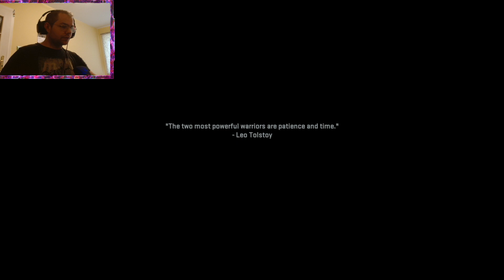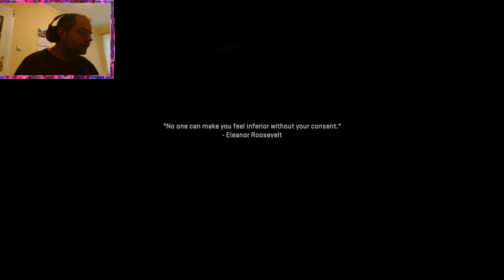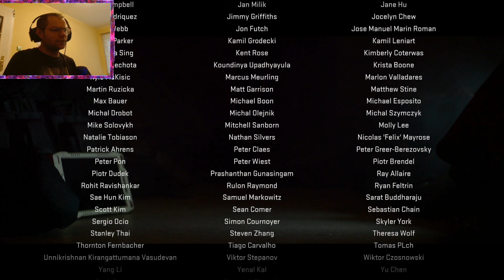Call of Duty: Modern Warfare II - Mission 15 ( Ultra Settings) - FINALE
DON"T FORGET TO LIKE, SUBSRCIBE AND HIT THE RING BUTTON!

After killing Graves and rescuing Valeria, she reveals truth about Hassan's location - Chicago. We immediately depart to the USA and we infiltrate skyscraper where terrorist group is located and on the last moment, the rocket is launched and it aims on the pentagon. But we managed to stop it, yet we need to escape from very difficult situation.